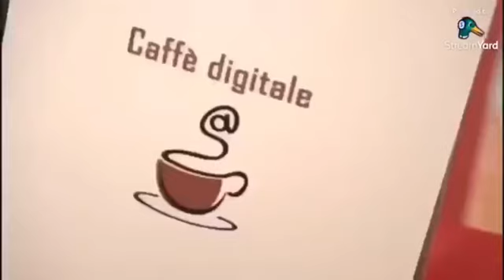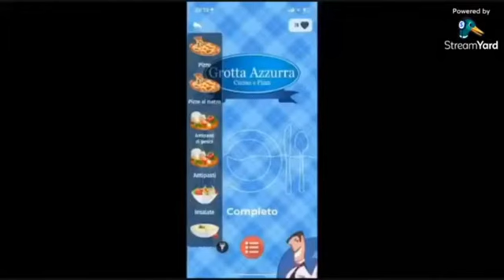Blog-Tv Fabiana Macaluso ospita il progetto di Dario Bova